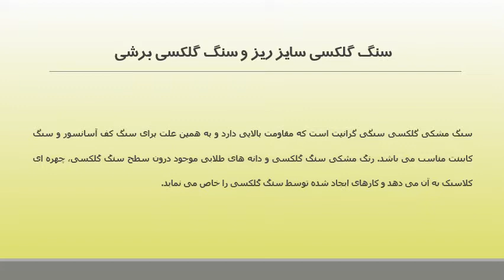سنگ گلکسی سایز ریز و سنگ گلکسی برشی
برای کسب اطلاعات بیشتر به وبسایت imaxstone.com مراجعه نمایید. یکی از انواع سنگ ساختمانی که در موارد بسیار و در فضاهای خاص می توان از آن استفاده نمود سنگ گلکسی می باشد. سنگ گلکسی در سایز سنگ اسلب فرآوری و تولید می گردد که البته سایزهای دیگر این سنگ را نیز میتوانید از مجموعه ما تهیه نمایید.